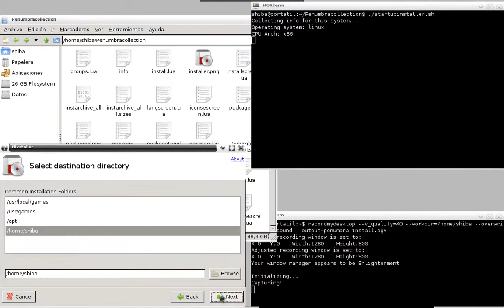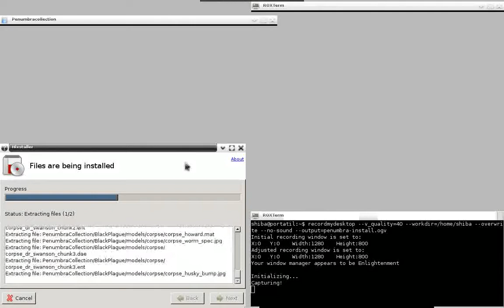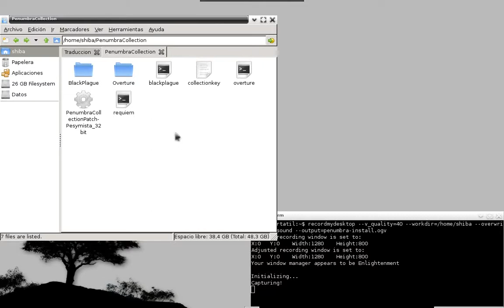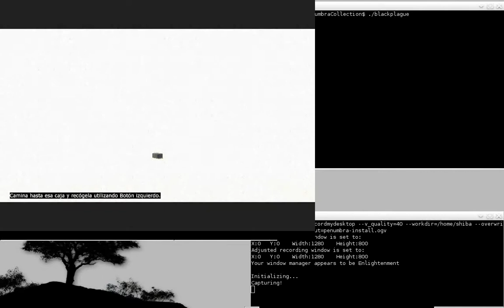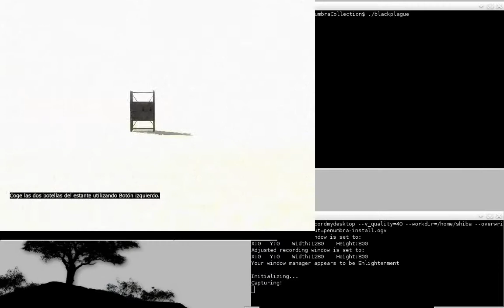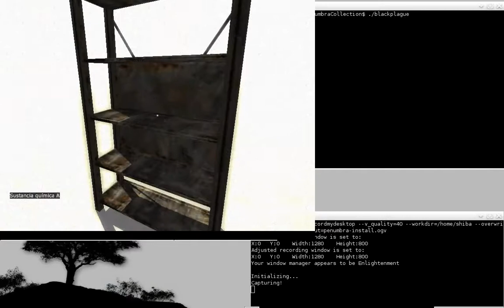Instalación penumbra collection GNU/Linux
Un pequeña (y chapucera) muestra de cómo instalar Penumra Collection en cualquier distro en un par de minutos